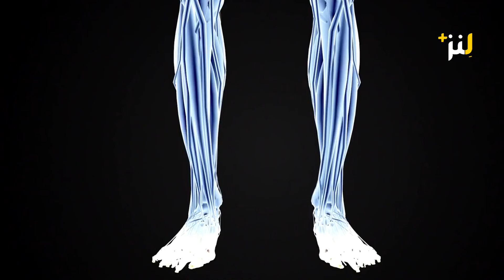چگونه از سقوط کردن بدون چتر نجات زنده بمانیم؟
بیاید تصور کنیم که شما حدودا 4 کیلومتر (12000 فوت) بالاتر از زمین هستید. و راه برگشتی وجود ندارد اما وقتی از هواپیما بیرون می پرید و می بینید که زمین در زیر شما چقدر زیبا به نظر می رسد، به این فکر می کنید که ممکن است چندان بد نباشد.  طناب را می کشید تا چتر نجات خود را باز کند و بدترین ترس های شما به حقیقت می پیوندد. هیچ چتر نجاتی بیرون نمی آید، و اکنون شما با سرعتی در حدود 200 کیلومتر در ساعت (125 مایل در ساعت) به سمت زمین سقوط می کنید. شما فقط یک دقیقه فرصت دارید تا به زمین بخورید. آیا کاری هست که بتوانید برای نجات خود انجام دهید؟

زلزله،  بیماری همه گیر یا حمله کوسه باشد، از هر چیزی که در انتظار شماست زنده بمانید. لنز پلاس، نشان می دهد که چگونه می توان با علم و تجربه داستان های بازمانده گان،  لحظات تهدید کننده زندگی را تحمل کرد.